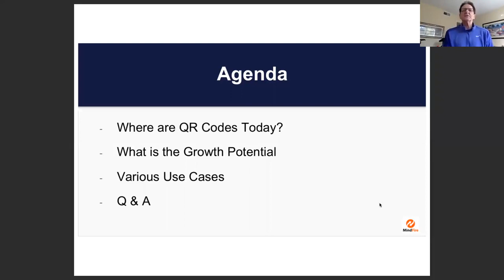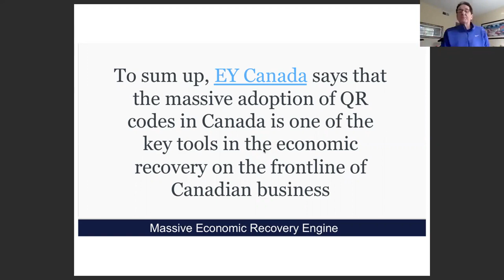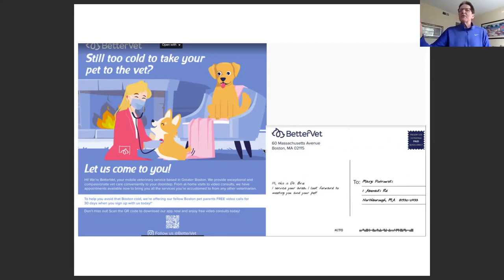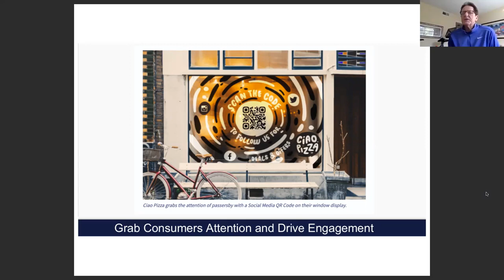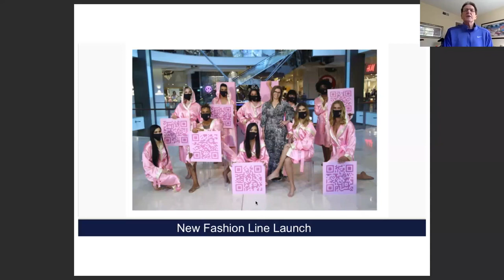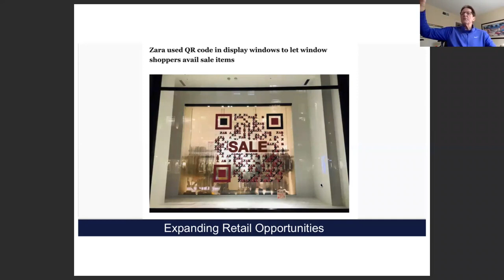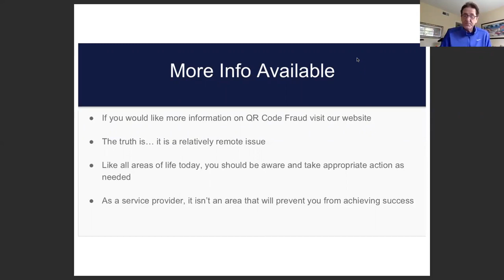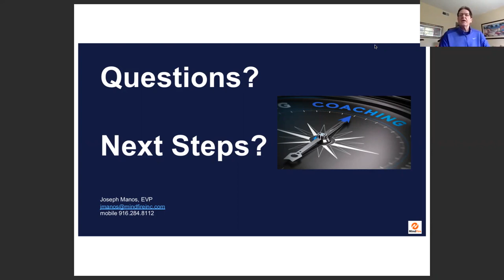QR Codes, The New Way to Drive Business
Chapters:

0:00 Introduction
02:36 The QR Code World
09:25 Direct Mail and the QR Code
41:13 Protect Against QR Code Scams
42:05 Summary and Wrap Up
46:25 Q&A

Marketers and Printers are Changing the Game by Using QR Code technology in Ways You Can’t Believe.

Want to look like a superstar with your clients – Here is cutting edge applications that you can offer them today.

We are apologizing ahead of time – the info you are about to learn will mean you will be rushing to talk to all of your clients asap.  Sorry for adding work to your plate.

In 2022 the #1 proven highest response you can use on Direct Mail.
QR Code +Video is the #1 way to gain the highest response rate in marketing.

Do your clients worry about Brand transparency ?
Do you have clients worried about counterfeit products? Have you shared the new research with them?
Are you looking to help your clients with a competitive differentiation?
Do you have clients that need to increase their donations and funding and are looking for new ideas on how to do that?
Any restaurants out there that are trying to drive business?
If your clients use coupon redemption to promote sales – have you talked to them about QR codes?
There is a rapid increase in use of QR codes in marketing – but if done correctly the data you will receive is exponential.

#1 way to drive the highest donation and coupon redemption is with a personalized QR code – do you know how it works?

There is a rapid increase of personalized or trackable QR codes that are gaining significant engagement  – this will be core for all your clients.

Anyone do Large Format ?   QR codes are a must for you!